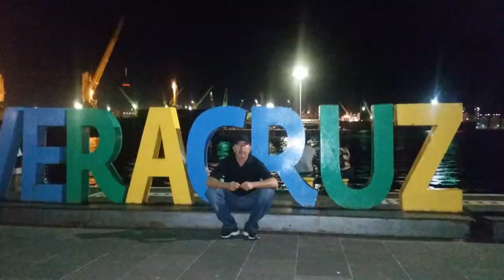Veracruz puerto de noche